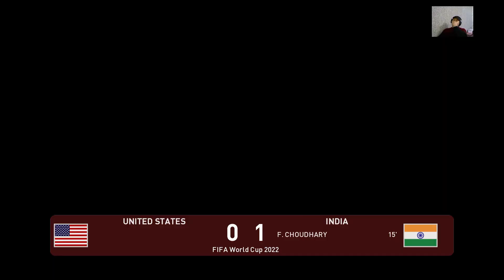USA vs INDIA | FIFA World Cup 2022 | Match eFootball PES 2021 | Gameplay PC